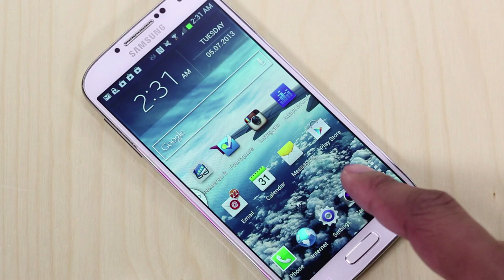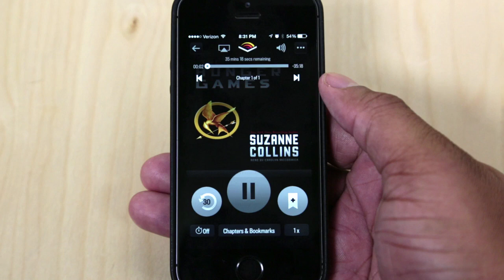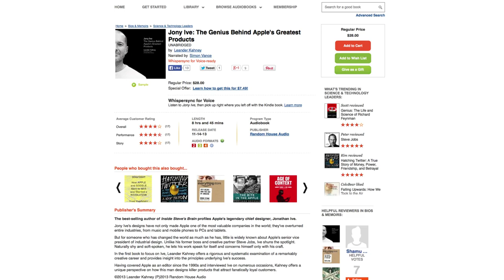Let's Talk: New Mac Pro and Stock Android